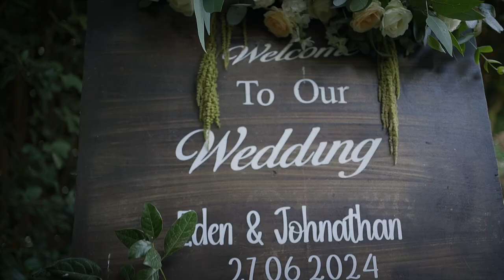Eden & Johnathan HighLights